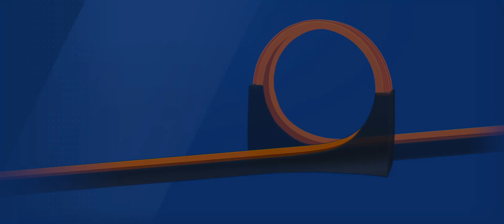Hot Wheels Unlimited - Proving Grounds Race #1 Serpent Stunts Pass🏆🔥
About Game:
Get ready to race around Hot Wheels™ Islands! We’re all about awesome cars, monster trucks, fun racing games, crazy challenges, and building the coolest race tracks around. Head on over to Hot Wheels™ City to test your skills with fun puzzle or car racing challenges. Race solo or compete against friends! Start your engines, this is going to be an awesome ride!

I Upload daily best and funny gameplay videos. You can find mobile games for iOS/Android

You will see a road with a lot of surprises.

Hope this helped to you!